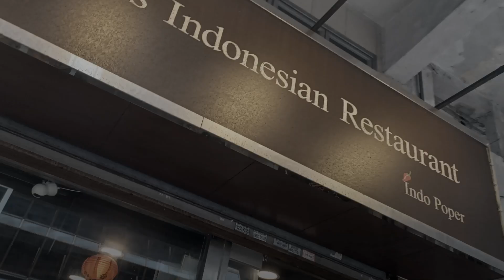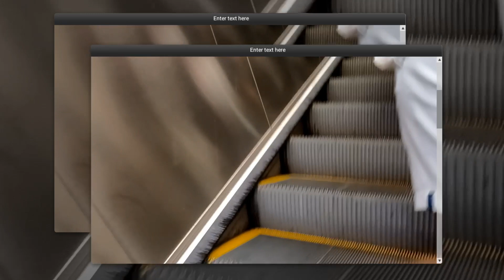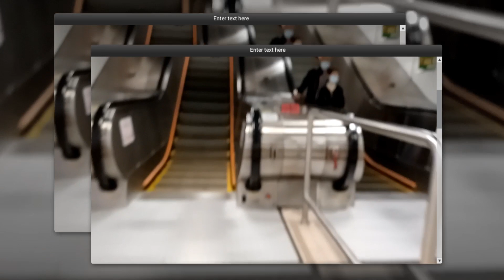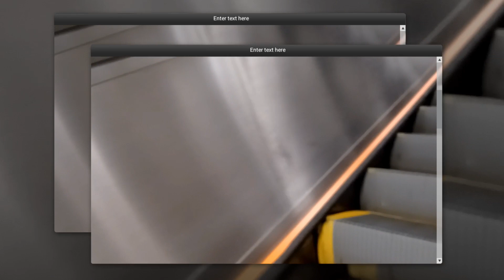Makan siang Kuliner in Hong Kong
Vlog Be Secerah Matahari